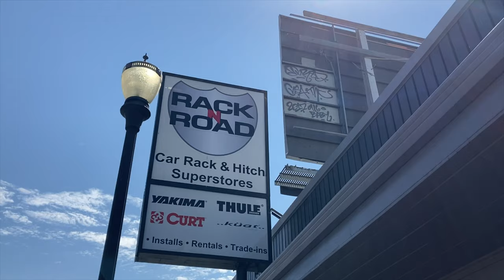Two Weeks With Our New ROOFNEST Sparrow Eye Roof Tent | First Impressions and Review